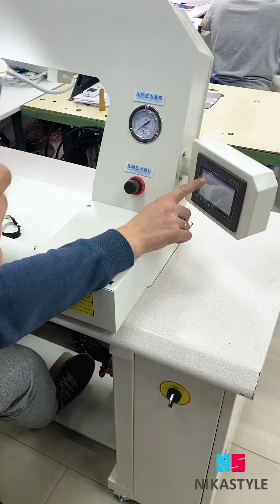НОВОЕ ОБОРУДОВАНИЕ для проклейки швов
🌟Нет предела совершенству!🌟

На днях команда NIKASTYLE встречала НОВОЕ ОБОРУДОВАНИЕ для проклейки швов!
Разгрузка, установка, инструктаж и...
Теперь в новых коллекциях на нём будут проклеивать шаговые швы и швы сидения для новой линейки комбинезонов и брюк.
Вот такой чудесный и не единственный "подарок от дедушки Мороза" для нашего Бренда 🎅
А Вы любите получать подарки? Или предпочитаете радовать себя самостоятельно?
🌟ОТКРЫТ ПРЕДЗАКАЗ Весна Осень 20/21🌟
👉СКИДКА 20% при бронировании и оплате в период с 1.01.21 по 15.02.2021
Доставка по России БЕСПЛАТНАЯ
Старт отгрузок с 25 февраля